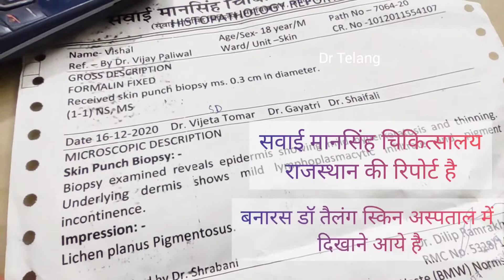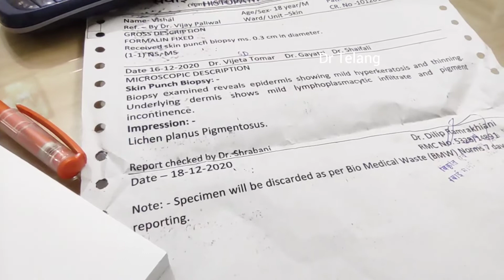देरी न करें